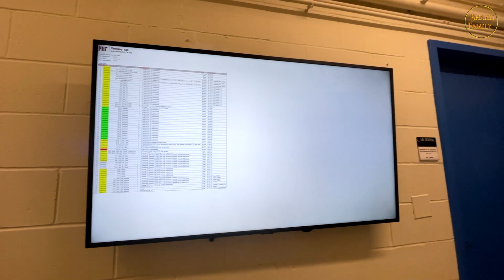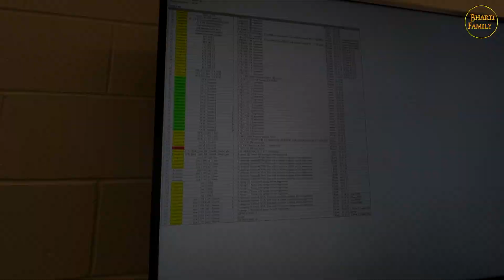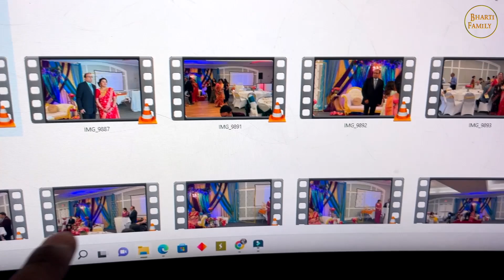Twins Funny Pooja at Haritalika Teej I Bharti Family Vlogs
Happy Haritalika Teej I Bharti Family Vlogs

We live in United State and make Positive Family Vlogs to make you smile, entertained and share the positivity with you. Our Bharti Family Vlogs includes Family vlogs, Travel Vlogs, Lifestyle & Culture in America, India, Outdoor Activities, Camping, Hiking, Road Trip, Family vlogs and Kids vlogs, Family & Friends Stories, Daily Vlogs.. Check out some of our vlogs.

-Bharti Family